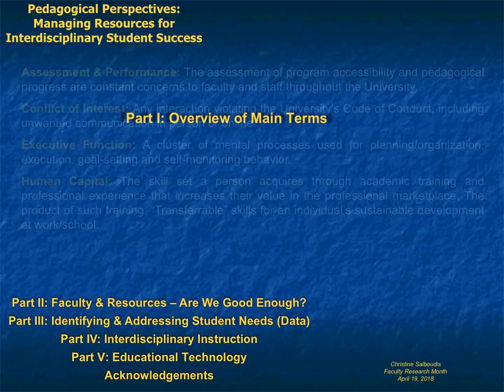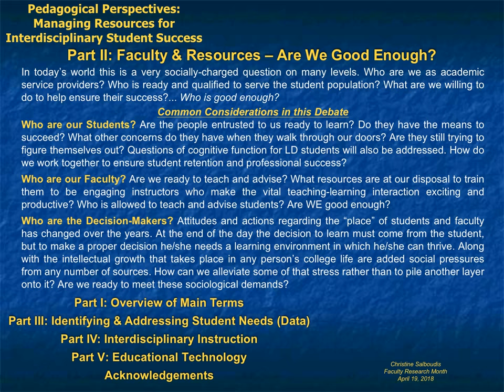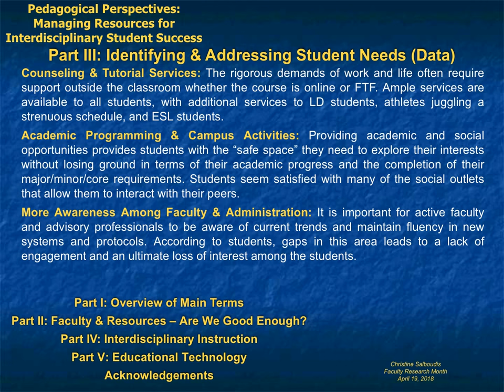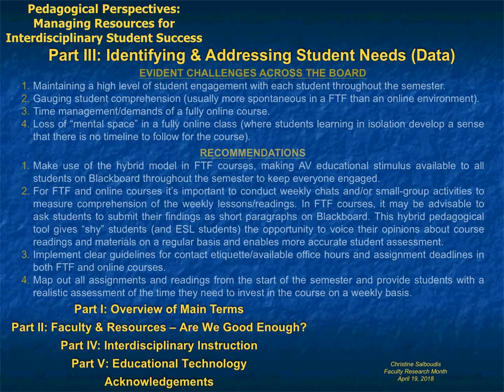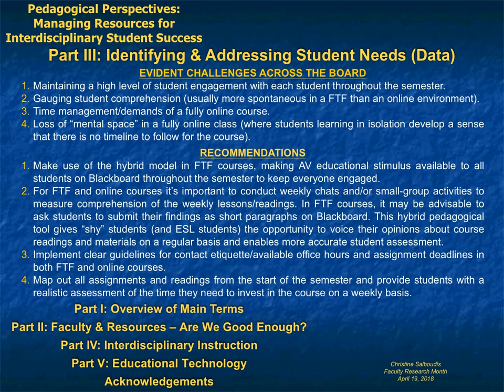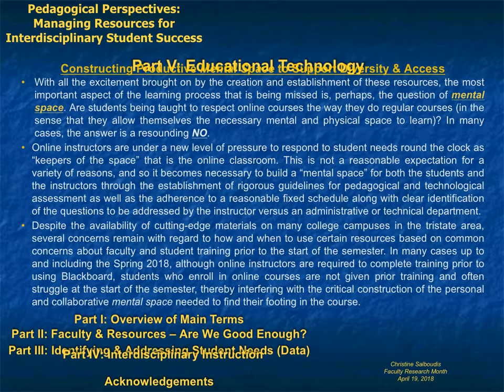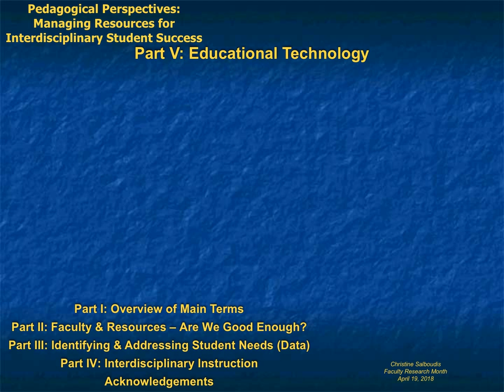Instructional Design Presentation (Salboudis, St John's University Faculty Research Month, 2018)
Instructional Design Presentation, "Pedagogical Perspectives: Managing Resources for Student Success" (presented at St. John's University Faculty Research Month, 2018).

An interactive presentation based on Salboudis "Educational Engineering" research conducted at Columbia University Teachers College (1995-Pres.).